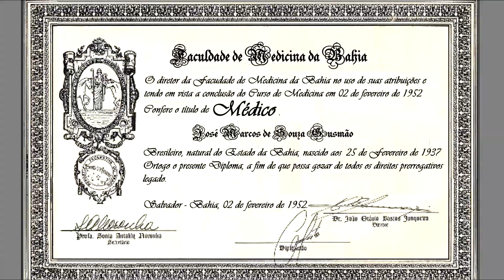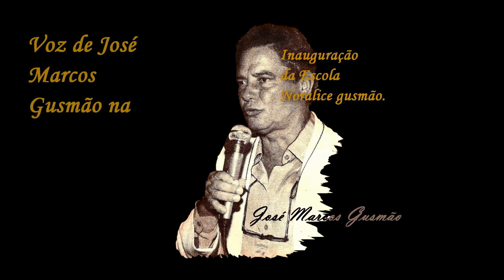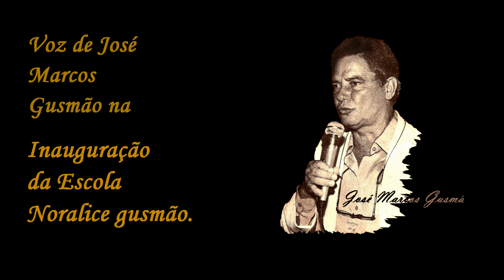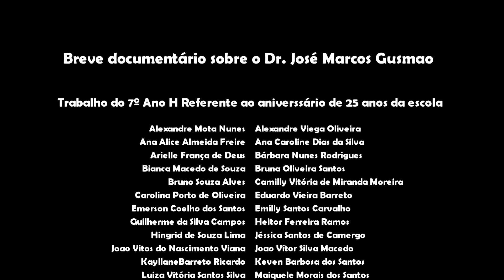BREVE DOCUMENTÁRIO SOBRE O Dr JOSÉ MARCOS GUSMÃO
Breve documentário gravado pelo professor Sérgio Gomes com a Turma do 7º Ano "H" vespertino 2017 do Colégio José Marcos Gusmão de Itapetinga-BA em comemoração aos 25 anos de aniversário da escola.